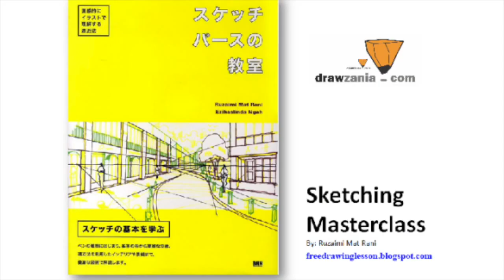Perspective Drawing : Draw Cityscape 43: urbanscape and ramps in multi point perspective.